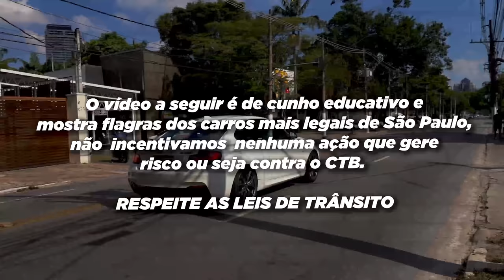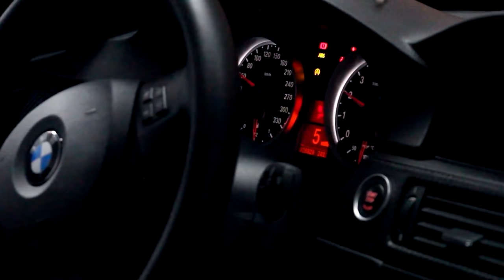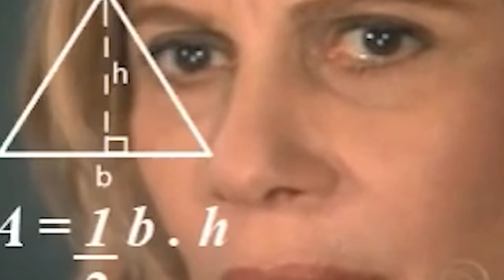FORÇA TÁTICA ENQUADROU BMW V8 🔥- VÍDEO 4K